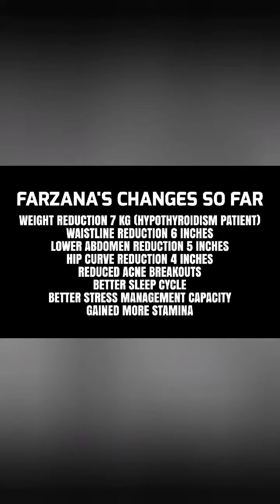2 Months Weightloss Transformation || Farzana Dola || Dear Diet || Bangladesh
This is Dr. Farzana Dola, ex-student of Viqarunnisa Noon School & College. Farzana attended Ibrahim Medical College. She is also the mother of a beautiful nine-month old baby.

Farzana's main purpose in joining DD was to lose the extra weight and get herself a healthy and fit lifestyle. She was diagnosed with bronchial asthma in childhood and suffered from hypothyroidism, constipation, fatigue and dust allergy. Besides, she also struggled with acne and difficulty concentrating.

Farzana is another example of a strong woman. She had to go through the most difficult time during her pregnancy amid the pandemic situation. Because of strict lockdowns, her husband was stuck abroad as flights got cancelled. Due to the pandemic, Farzana was deprived of the support she needed during the most precious yet tough time of her life. Nevertheless, this strong girl finally gave birth to a healthy and beautiful baby boy. Farzana was also bullied by relatives for being overweight. However, she had never tried any diet plan previously. During her two-month journey with DD, Farzana made the following changes.

➡️ Weight reduction 7 kg (hypothyroidism patient)
➡️ Waistline reduction 6 inches
➡️ Lower abdomen reduction 5 inches
➡️ Hip curve reduction 4 inches
➡️ Reduced acne breakouts
➡️ Better sleep cycle
➡️ Better stress management capacity

Dear Diet not only helps to lose weight but also help to build a healthy lifestyle. We assure you to reach your fitness goal without following extreme diet/workout regime.